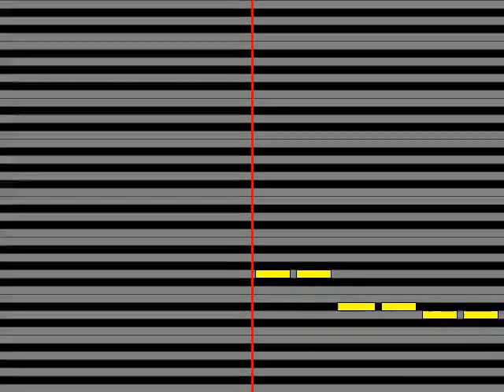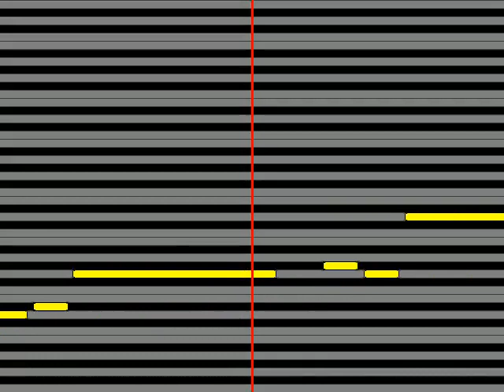【ガイドメロディ】 浜博也 おまえがいたから